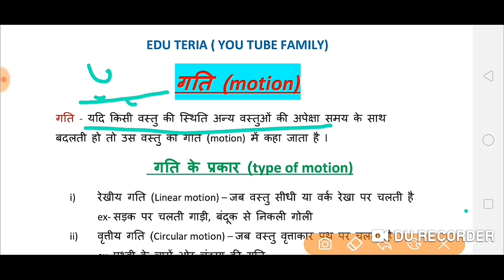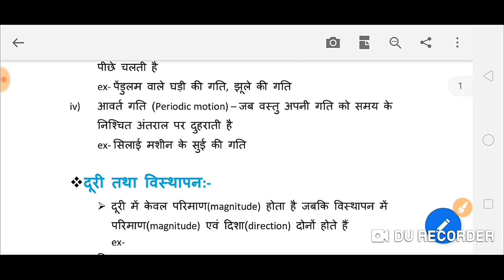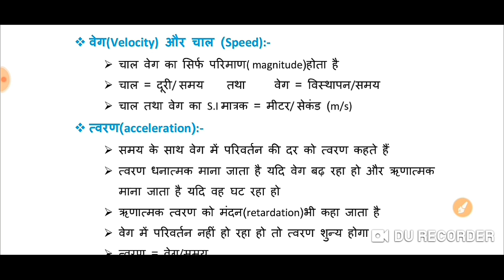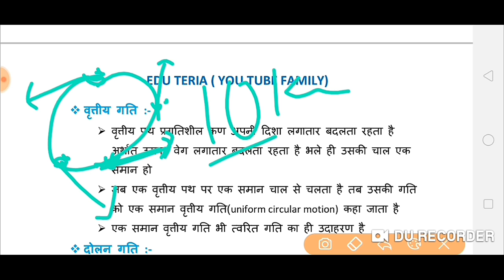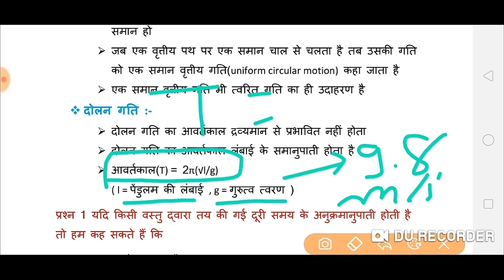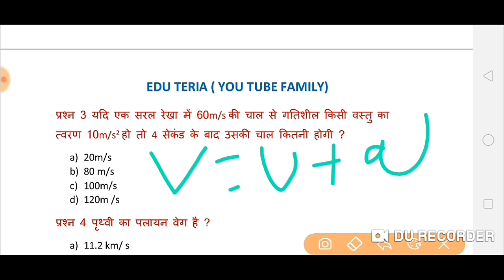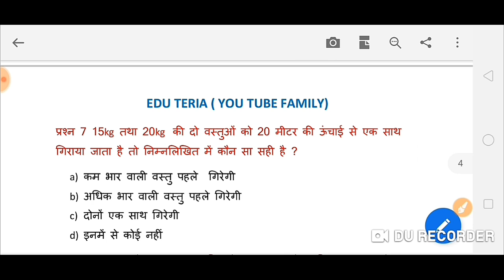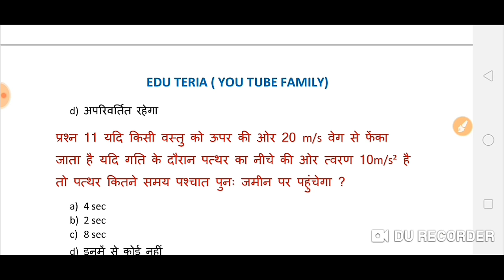Science/ गति ( Motion )/ physics